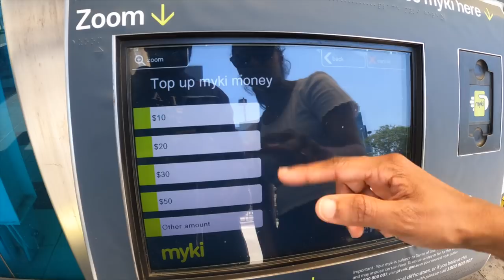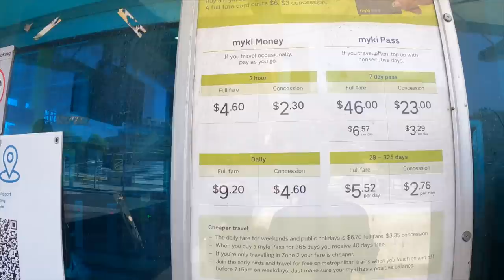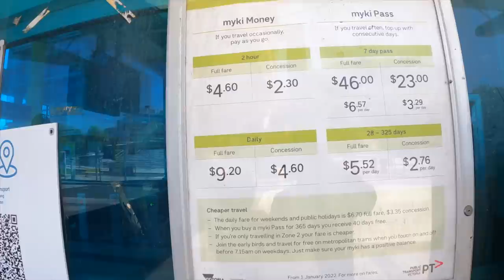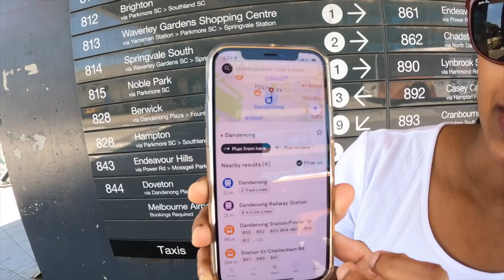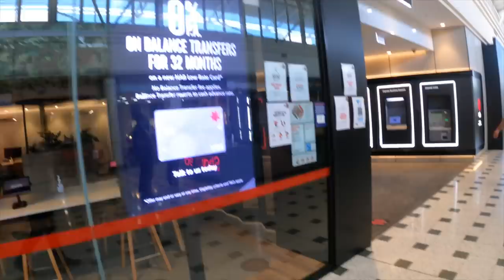ඕස්ට්‍රේලියාවට ආපු ගමන් කරන්න ඕන මොනවාද ? |What you should do immediately after arriving Australia?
In this video we discuss the first things you should do immediately after arriving Australia. Firstly, you have to buy a myki/metro card to use in public transport. Then go to a bank with required documents to open a bank account. Moreover, how to select a sim plan. and many more

01:37 myki card එක ගන්න හැටි
10:00 bank account එක
12:40 Sim plan එකක් ගන්න හැටි
17:52 K mart එකෙන් අවශ්‍ය ඇදුම් පැලදුම් උයන පිහන දේවල් ගන්න විදිය.

Some videos related to Student visa

10. තස්මේනියා වල PR ගමු

Retell Lecture PTE Speaking - Strategies, Tips and Tricks, Proved templates for 79+
://youtu.be/-QX5xCgz6YI

Reading components
PTE reading Tips and Tricks, Grammar rules, Conjunctions, Collocations, and many more
://youtu.be/4ZOWpNSKLeA